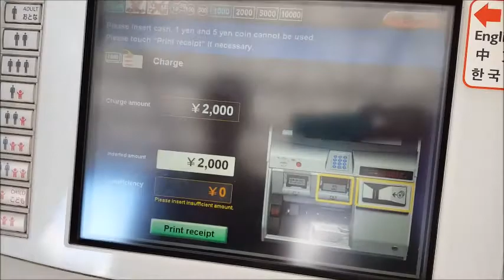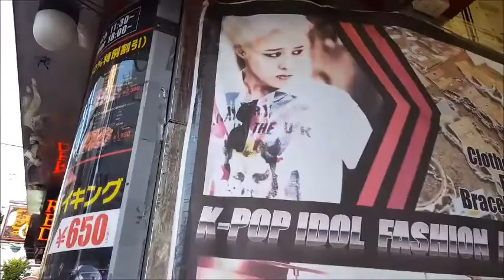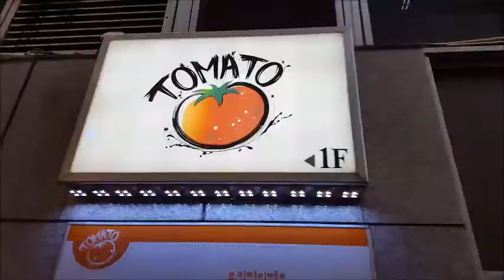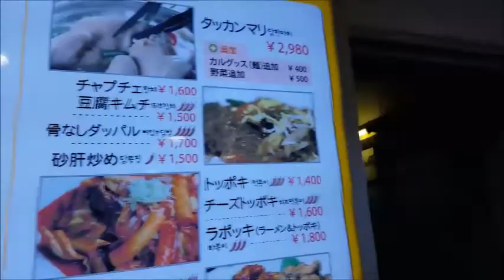Korean BBQ in Tokyo!! - Aug 7th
We went to Tokyo with Jimmy's friend G who was soon to be leaving the Navy and heading back to Texas. Please enjoy the sight of delicious korean BBQ!